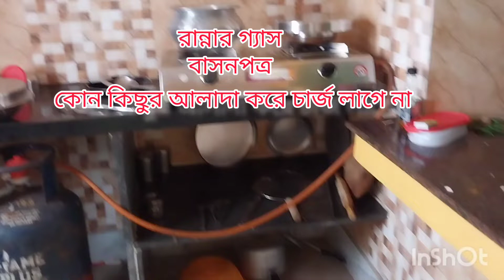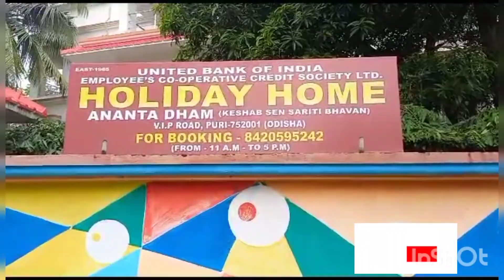UBI holiday home puri//1bhk flater soman//পুরীর হলিডে হোম(গ্যাস বাসনপত্র সমেত 1150(ac)850(non AC)